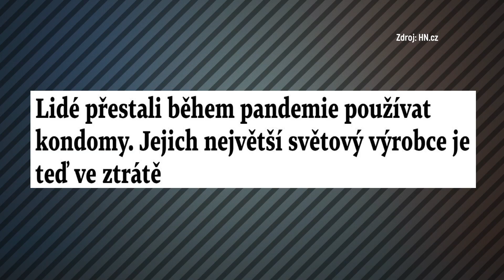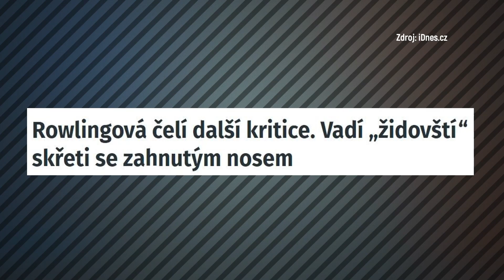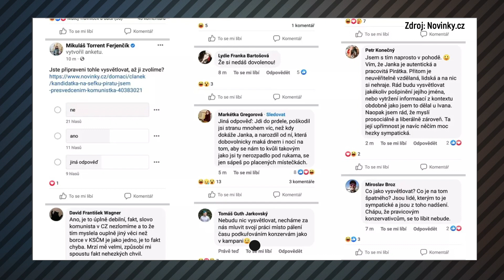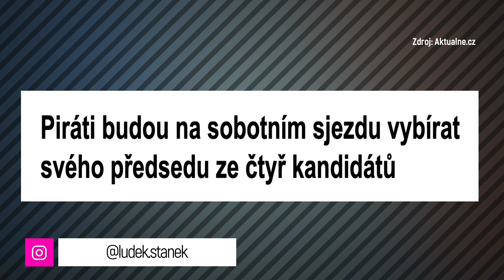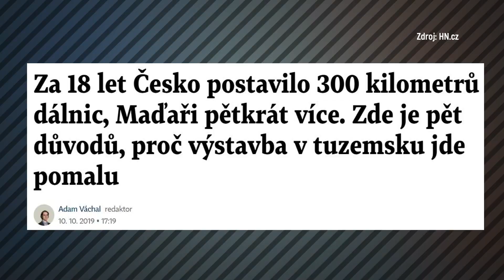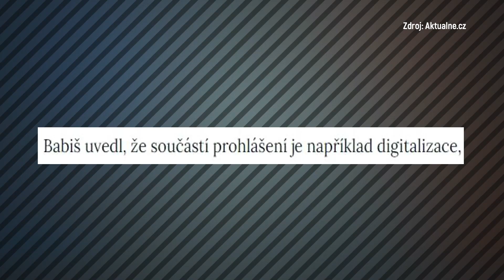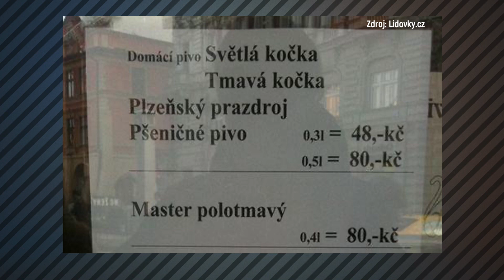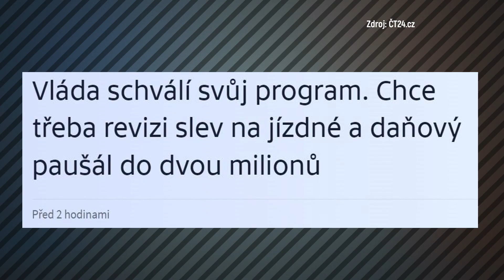Kdo Chce Komu Rozbít Hubu?